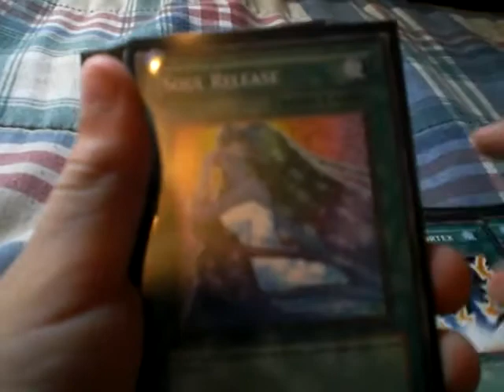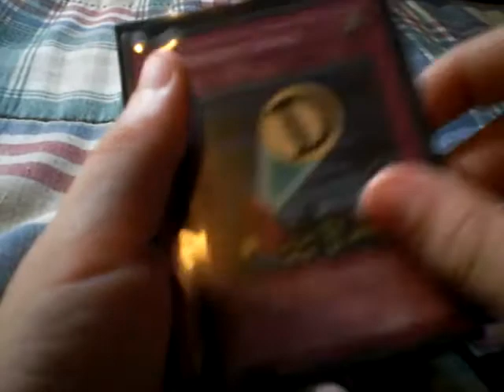My yugioh Warrior deck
Hey youtube this is my warrior deck and its not the best deck ever so i need your help..plz tell me wat to add or take out of it =) dont forget to rate , comment , and subscribe.